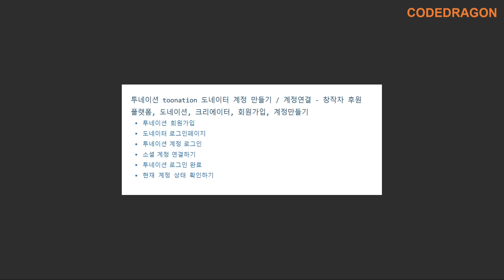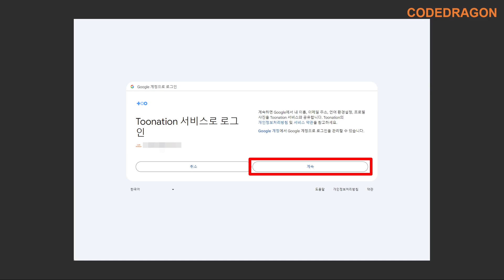투네이션 toonation 도네이터 계정 만들기 / 계정연결 - 창작자 후원 플랫폼, 도네이션, 크리에이터, 회원가입, 계정만들기